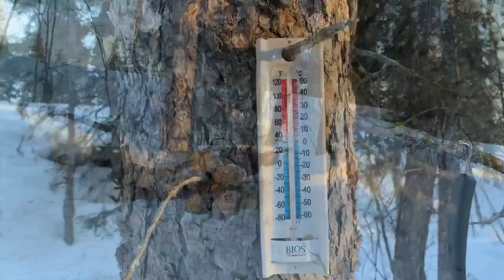BURIED IN SNOW WINTER TENT CAMPING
Heavy snow and strong winds prevent me from accessing my trail for 6 days. With a break in weather I head to my winter camp and spend the day in my wall tent with wood stove. Aka: Canvas tent or hot tent. Bushcraft cooking over open fire and camp tour. Stay safe out there!

-PLEASE SEE LINKS BELOW FOR THE GEAR I USE-

If you are looking for a canvas tent check out this budget option-

Canvas Tent
Wood Stove

Cloths I wear-

Base Layer Top
Base Layer bottom
Mid Layer Top
Heavy weight green wool pants
Multi Cam Tactical Pants
Winter Parka
Green Wool Watch Cap
Liner Wool socks
Wool Socks
Wool Underwear
Leather work gloves
Cold weather gloves

Tools/ Gear I Carry-

Folding Saw
Pocket Flashlight
Fire steel
CAT + Rigid Tourniquet Case
Israeli Bandage
Quick clot
Medical kit
Back Pack
Canteen Cup w/lid

Electronics/Communications I Carry-

GPS for Snow machine/ ATV
Pocket GPS
Satellite phone
Portable power
My Watch

Cooking Gear I Use

Cast Iron Dutch Oven
Cast Iron Tripod
Dutch Oven Lid Lifter
Cast Iron Skillet
Propane stove

Solo Bushcraft camping base camp cooking off grid winter camping